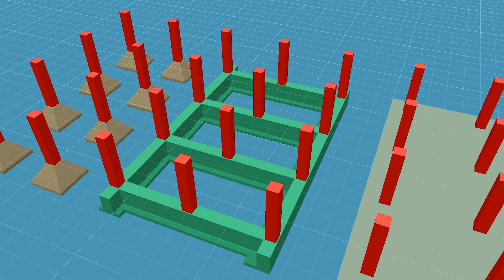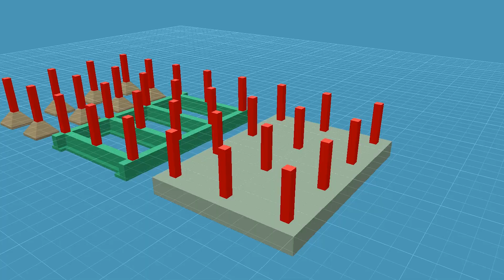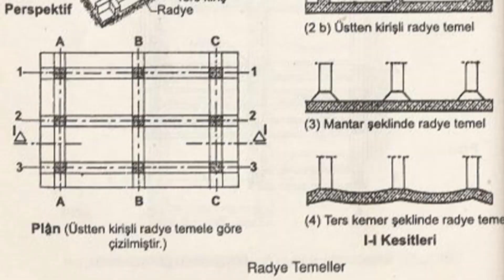Radye Temel Nedir? Radye Temel Depreme Dayanıklı mı? Diğer Temel Çeşitleri ve Radye Temelin Kıyası!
Radye Temel Nedir?

Radye temel; binadan gelen yükü zemine düzgün biçimde yayan, binayı destekleyen sürekli bir levhadır. Mat temel olarak da bilinen radye temel'in ingilizcesi raft foundation veya mat foundation'dur. Halk arasında ise radye temel, radya temel, radyal temel ya da radyan temel adlarıyla anılır.

Radye Temel Depreme Dayanıklı mı?

Tekil temellere veya sürekli temellere çok daha dayanıklı bir sistem olan radye temel sistemi, depreme karşı iyi bir davranış gösterir. Binayla bütün olarak hareket eden, yükü zemine düzgün bir şekilde aktaran radye temelin mantığını şu şekilde düşünebilirsiniz: Karda yürürken eğer normal ayakkabı yerine palet benzeri geniş alana sahip bir ayakkabı kullansaydınız kara daha az batardınız.

Radye temel kalınlığı kaç cm olmalı, radye temel neden tercih edilmeli, radye temel mi yoksa mütemadi temel mi tercih edilmeli gibi soruların cevaplarını ve daha fazlasını bu videoda anlattım.